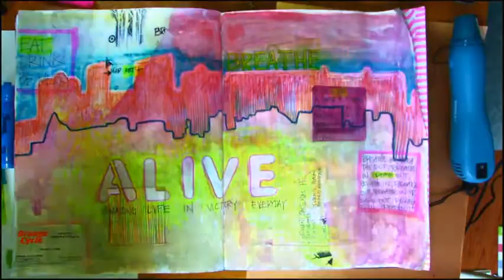Alive - timelapse of mixed media journal process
Mixed media process page where I am painting and creating a large double page spread. I use a variety of materials; everything from watercolors to highlighters, inktense colored pencils, ballpoint pen and collage items.
Hope you enjoy, give me a thumbs up and let me know what you would like to see more of, as I start diving into creating more videos of my process , sketchbooks, drawings and paintings.